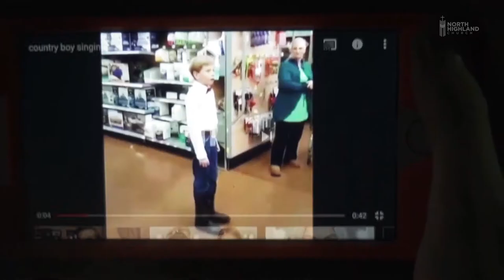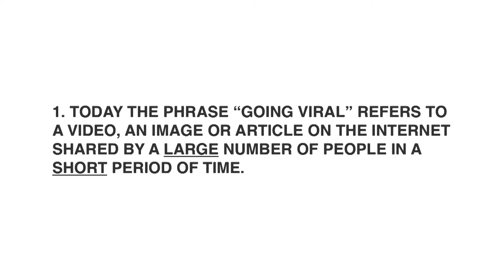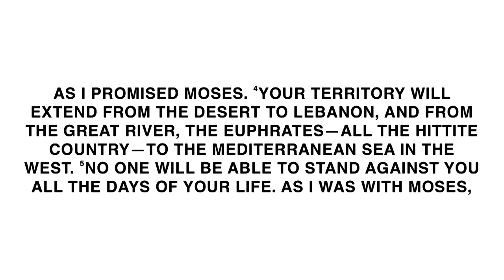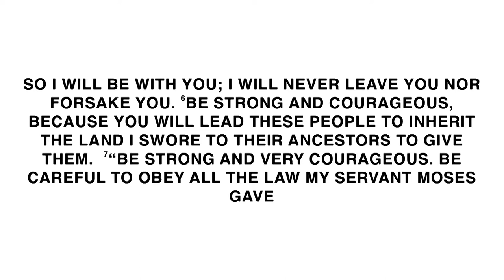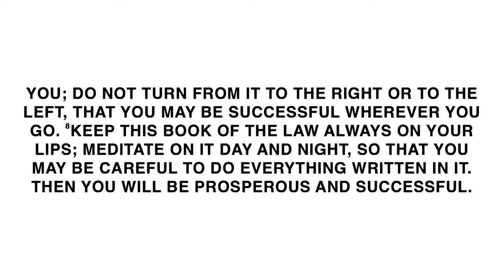Going Viral: The Need To Succeed | Pastor Dennis Lacy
North Highland Church is a diverse, energetic, and creative church in Columbus, GA.